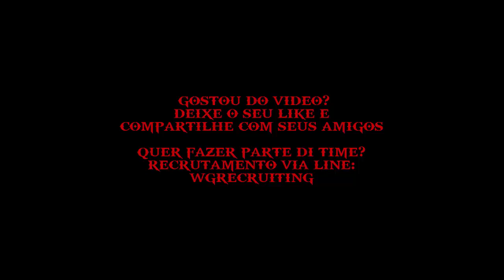WARGODS BR vs EXCLUSIVE NATION 2 CV9 ATAQUES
Segue vídeo do nosso segundo confronto com o clan Exclusive Nation do nosso amigo Digit, como sempre a galera mandando muito bem dos dois lados, parabéns a todos os players de ambos os clans pela excelente war.

Espero que gostem dos ataque e curtam o vídeo.

QUER ENTRAR PARA O TIME? - RECRUTAMOS ATRAVÉS DO LINE: WGRECRUITING

REQUISITOS: - CV9 - CASAL 25+ / CV10 - CASAL 40 / CV11 - CASAL 40 + WARDEN 10+

GRANDE ABRAÇO E ATÉ O PRÓXIMO